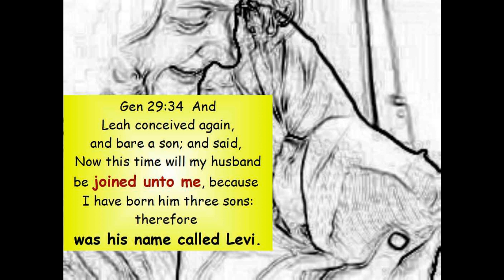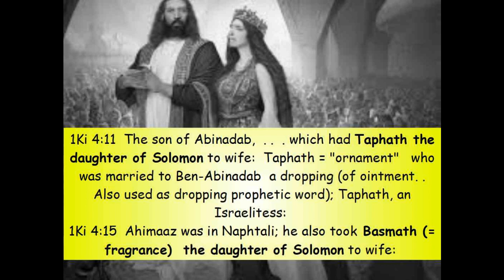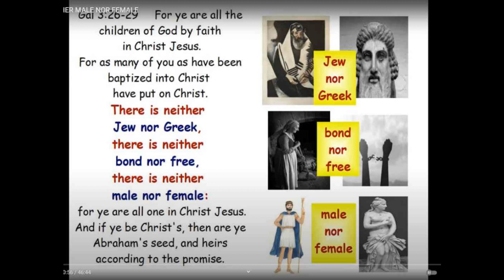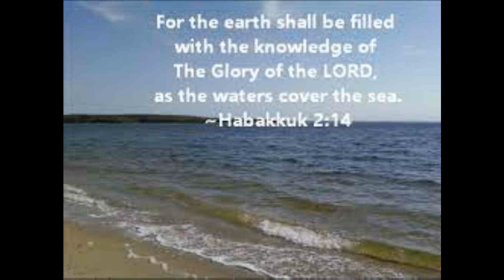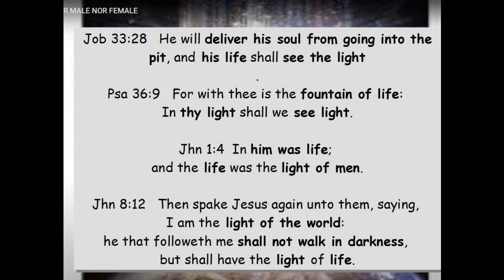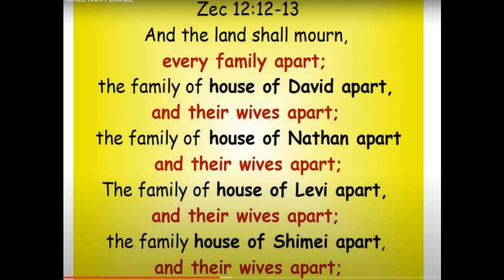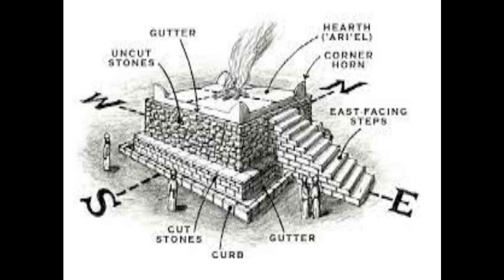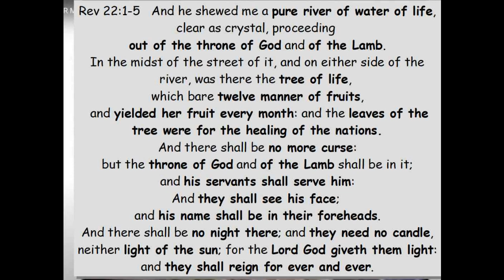Bride of Lamb Overcomes Barriers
both male and females have barriers they must hurdle to fully attain the Joys of being married to the LORD ;, but the barriers are not the same  . . . ; hurdles for males that are found worthy to be considered a Bride member are a bit different than  hurdles for females